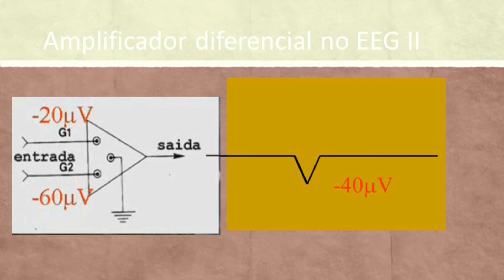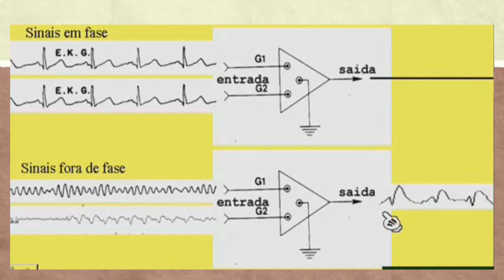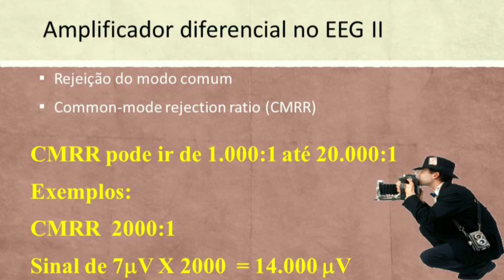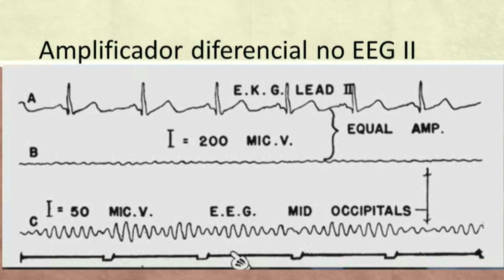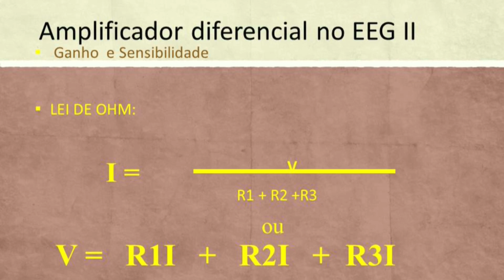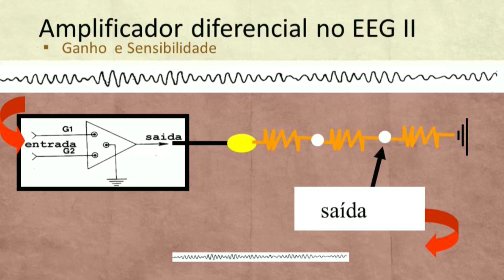091 AMPLIFICADOR DIFERENCIA NO EEG FUNCIONAMENTO II. CMRR.